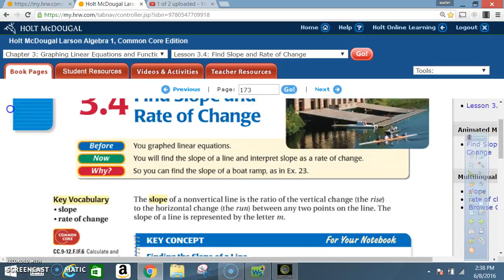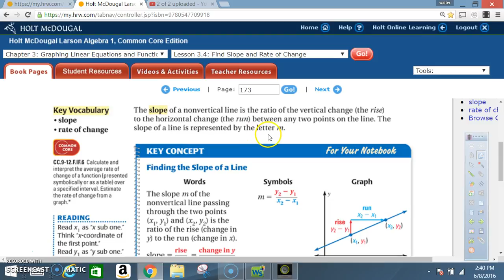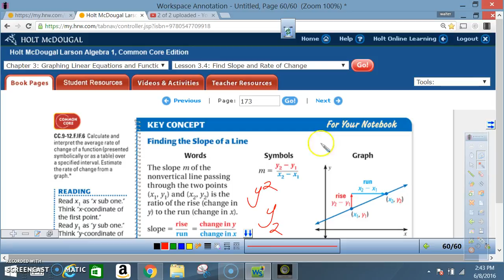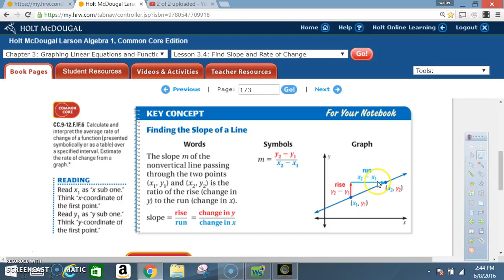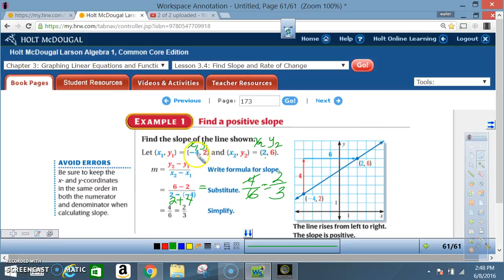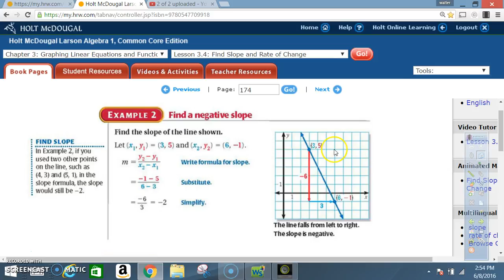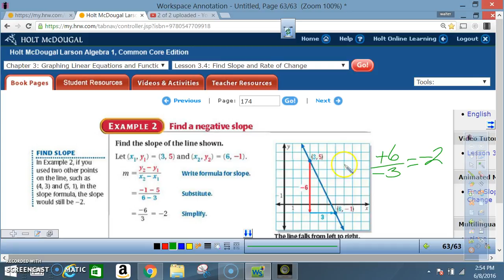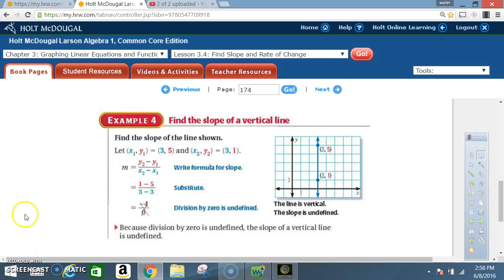3 4 PART1 FIND SLOPE AND RATE OF CHANGE EXAMPLES 1,2,3,4